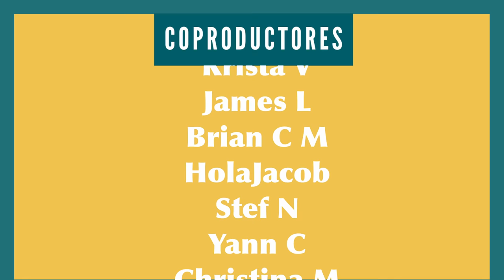MEXICAN sweet bread is THE BEST - Spanish Conversation [How to Spanish Podcast]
You may not know it, but sweet bread has an important spot in the hearts of Mexicans. Practice listening to Spanish with this episode where we tell you all about bread. Ep 253